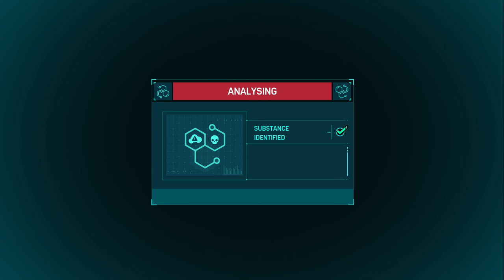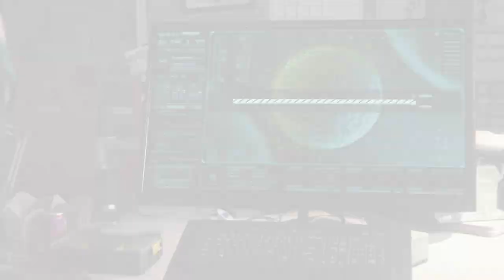The Scorpion Nightmare - Spider-Man PS4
Part 45: Spider-Man faces a battle of body and mind alike!

- Elgato Game Capture HD60 Pro recording